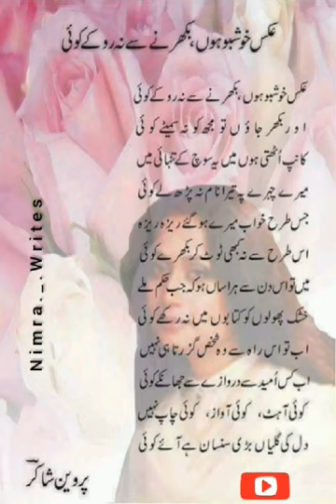aks e khushboo hoo / parveen shakir poetry / Best sad poetry/ urdu sad ghazal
The best poetry of parveen shakir most famous in Pakistan

sad best poetry
sad ghazal
Romantic poetry